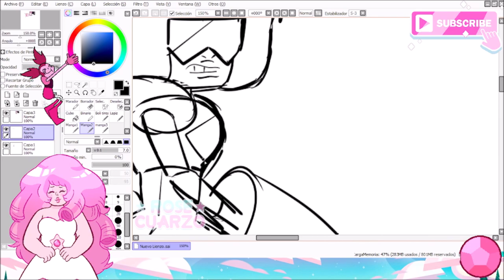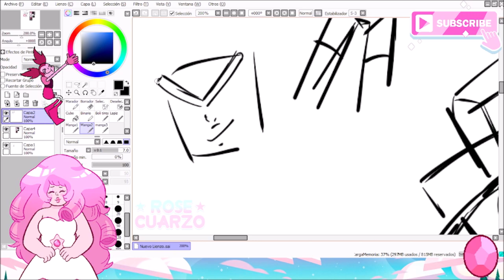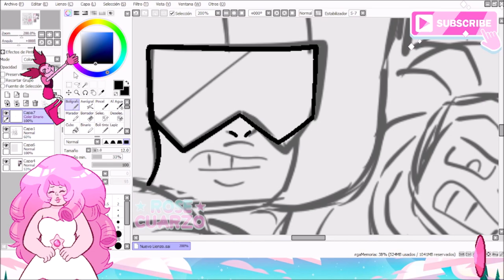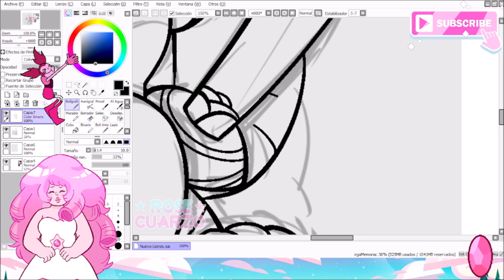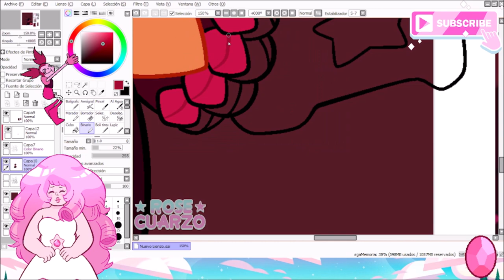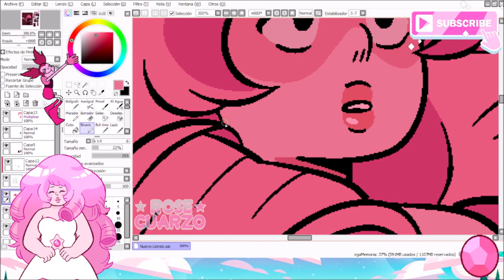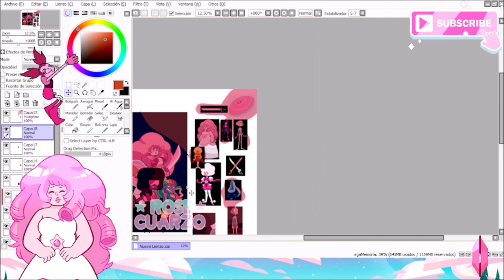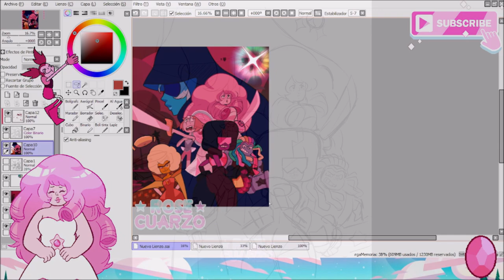Speedpaint of the Gem War | Steven Universe | Rose Cuarzo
It's kinda  like a poster (?

I really hope there's a prequel like this on a near future